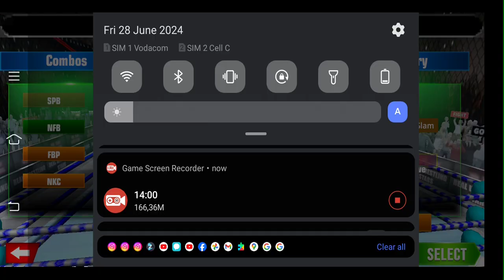Wrestle Brawl - gameplay Unity TPS Fighting game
A unity pro wrestling fighting game that is more about striking than grappling.

Made by NovaApp Gaming Software Private Limited.